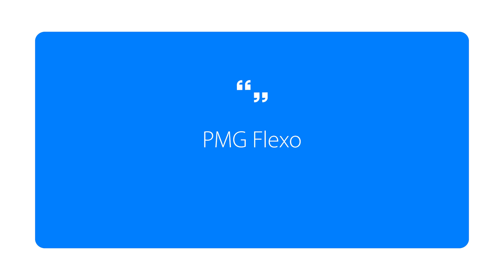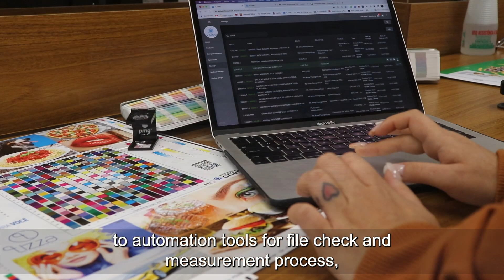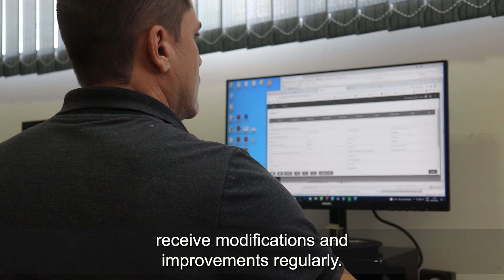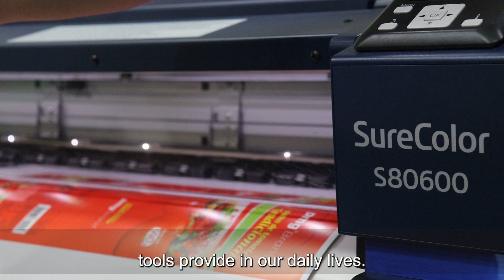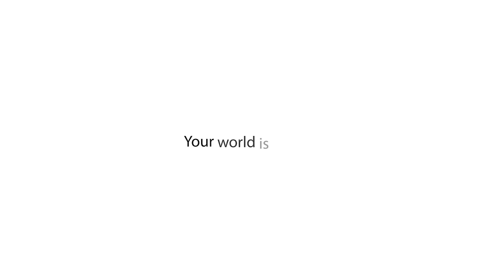HYBRID Software Customer Testimonial - PMG Flexo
Hear from our valued customer in Brazil about their experience working with us. To learn more about them, visit their